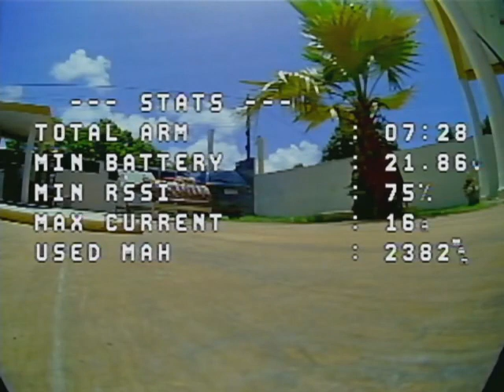Primeiro vôo com drone freestyle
Agradecimentos ao canal Mundo Drone por disponibilizar todo conhecimento agregado em vídeo